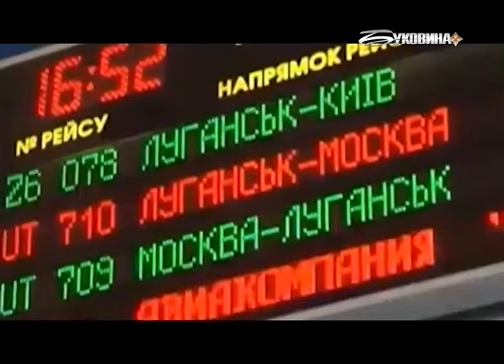Відважні (18.09.2016)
Герой, Олександр Луган